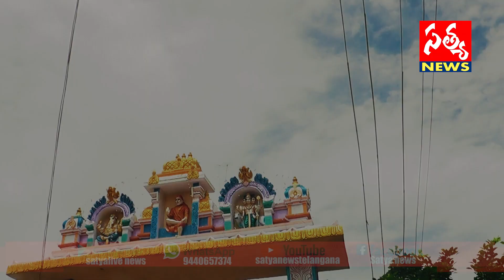గురుపౌర్ణమి ప్రోమో /సత్య న్యూస్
సత్య న్యూస్ ప్రేక్షకులకు గురుపౌర్ణమి శుభాకాంక్షలు.